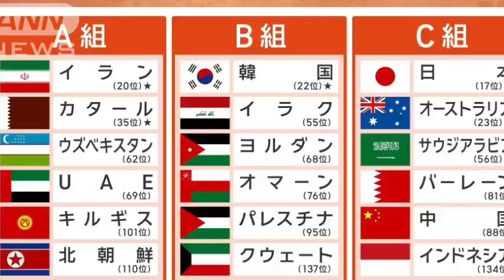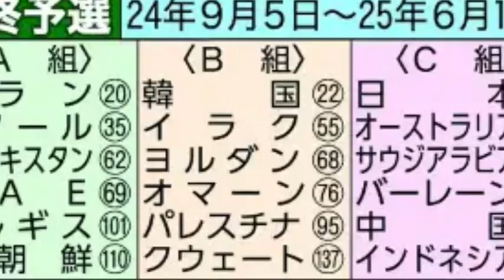【26年W杯アジア最終予選】組み合わせ決定！日本はオーストラリア、サウジ、バーレーンなどと同組